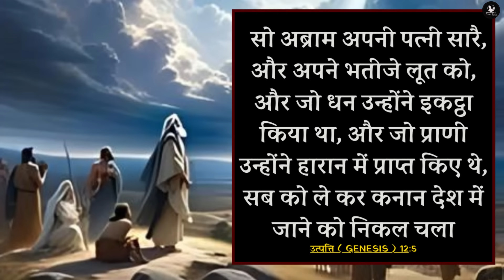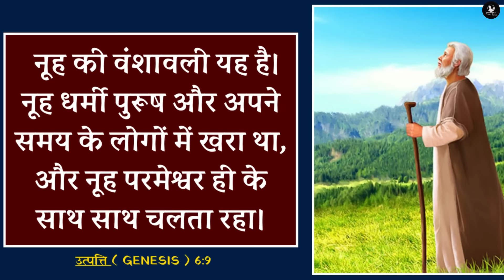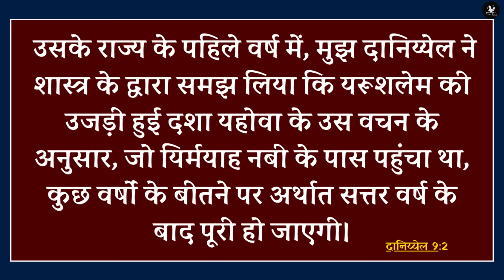Night Prayer | 4 कामों को करें, प्रभु आपको सफल करेंगे | Ps. Pk & Sis Amrita Masih | Hindi Bible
**🌙 End Your Day with Peace: A Night Prayer with Jesus**

In this video, we invite you to join us for a calming and reflective night prayer. Ending your day with a prayer helps you to find peace, express gratitude, and seek protection for the night ahead.

🙏 **Night Prayer:**
Dear Heavenly Father, as we come to the close of this day, we thank You for Your blessings and guidance. We are grateful for Your presence in our lives and for the comfort of Your love. Please grant us a peaceful night's sleep, free from worries and fears. Watch over our loved ones and keep us safe. Refresh our bodies and minds so we can serve You with renewed energy tomorrow. In Jesus' name, we pray. Amen.

📖 **Scripture Inspiration:**
"In peace I will lie down and sleep, for you alone, Lord, make me dwell in safety." - Psalm 4:8 (NIV)

✨ **Why Night Prayer?**
Ending your day with prayer helps to:
- Reflect on the day's blessings and challenges
- Release anxieties and find peace
- Seek God's protection and guidance
- Prepare your heart and mind for restful sleep

Together, we can grow in faith and find comfort in His word every night.

Thank you for praying with us tonight. May you rest in God's peace and wake up refreshed and renewed.